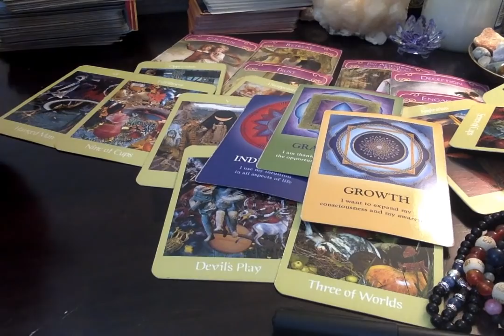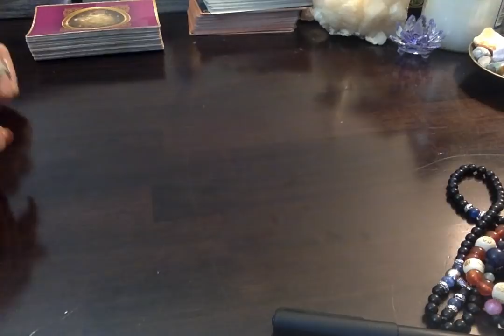Taurus* Virgo* Cappy's* January 2019